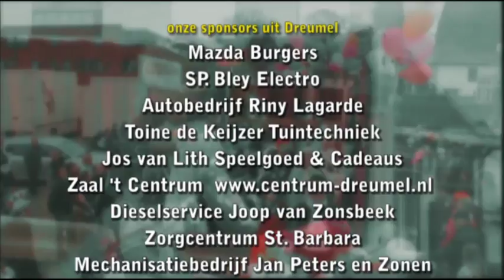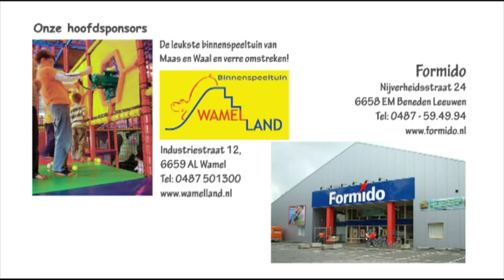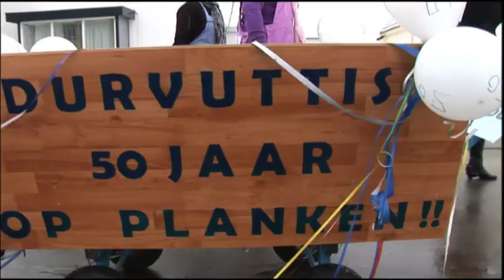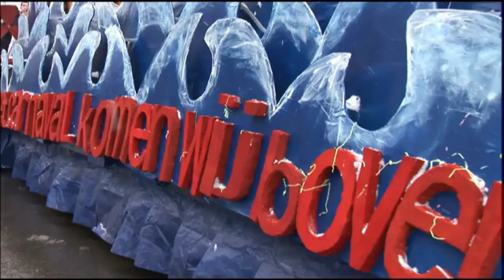Carnavalreut Dreumel 2010 Deel1.mp4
Carnaval West Maas en Waal, grote carnavalsoptocht Dreumel zondag 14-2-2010